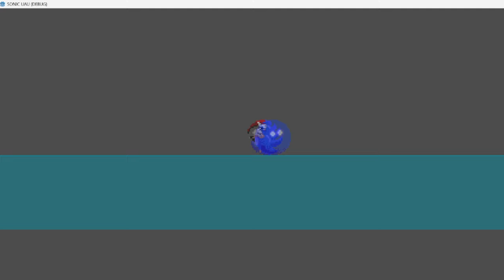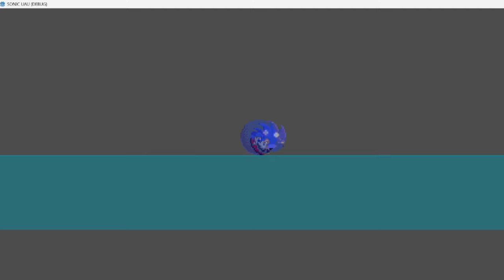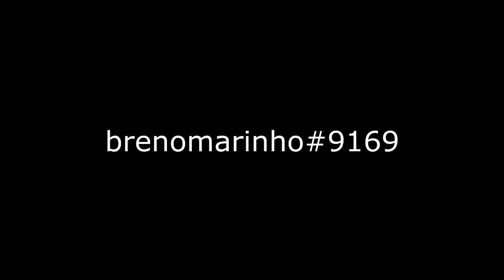RECRIANDO O SONIC EM 1 HORA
🏜️Obrigado Por Ver esse Incrível vídeo :v

🔹brenomarinho85